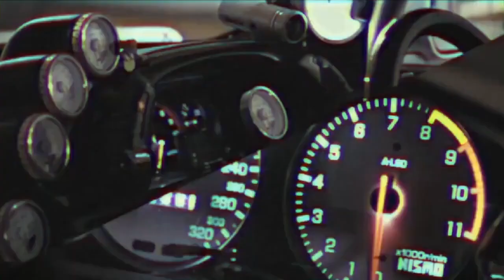NfS Payback - Cruise Control (1:36.76 pb)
Finally a decent time on this map. :)